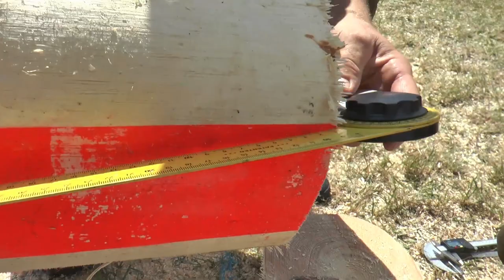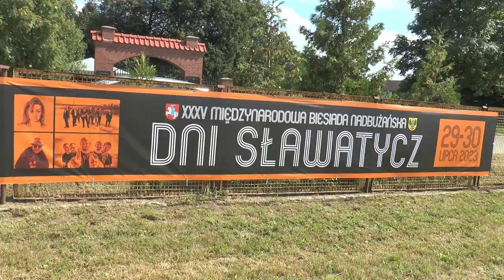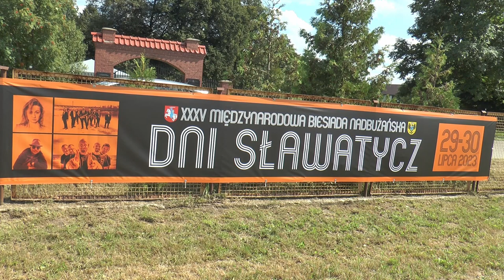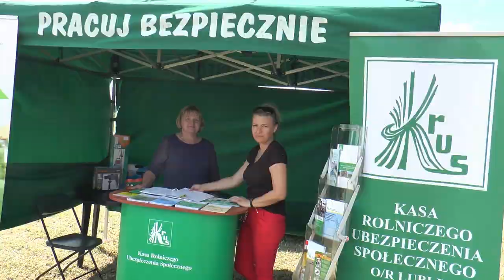„Zawody drwali” podczas Dni Sławatycz | Radio Biper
Jednym z punktów programu tegorocznych Dni Sławatycz były rozegrane na gminnym stadionie w dniu 29 lipca "Zawody drwali", w trakcie których jedenastu zawodników rywalizowało ze sobą w pięciu konkurencjach.